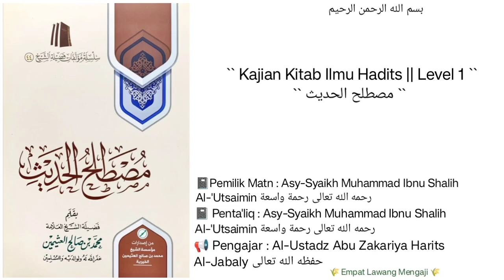Mustholahul Hadits | 35 | Pembahasan Tentang Isnad & Sanad | Al-Ustadz Abu Zakariya Harits Al-Jabaly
Pembahasan seputar :
- sanad sanad yg paling shohiih dalam suatu periwayatan hadits.